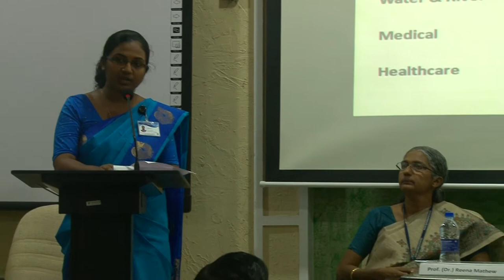St. Albert's College (Autonomous)